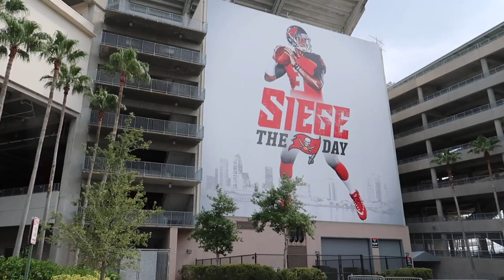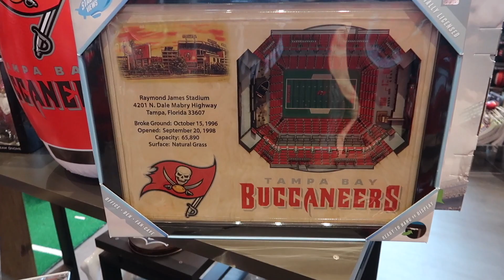Checking Out The New Tampa Bay Buccaneers Team Store At Raymond James Stadium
While in Tampa, we head over to Raymond James Stadium to check out the new Buccaneers team store.